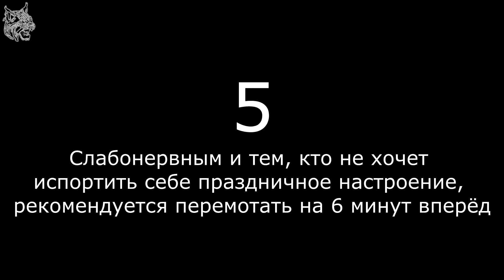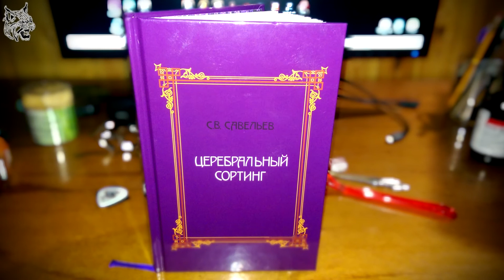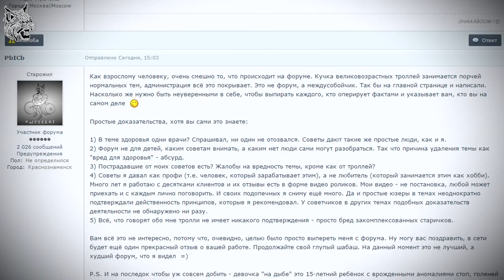С наступающим! Прощай, 2016! Итоги года: основные события и перспективы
Последний выпуск видеоблога в 2016 году представляет собой отчёт за прошедший период. Я расскажу о главных событиях года и покажу чего удалось достичь. Каждый год - это шанс, возможность что-то завершить, а что-то и начать! Ставьте цели и добивайтесь их! С наступающим!

1:44 - Даша - КМС по тяге!
3:36 - новый комп - новые возможности
5:30 - повышение качества видео
7:18 - разнообразные девайсы для съёмок: свет, стедикам, радиопетличка, гринскрин...
11:19 - СЛАБОНЕРВНЫМ НЕ СМОТРЕТЬ (смерть бабушки)
17:11 - отпуск в Крыму
18:55 - 4 месяца без тренировок и лучший способ вернуть былую форму
21:51 - о новом контенте на канале
24:41 - Good bye, Fitness, good bye!
26:25 - приятные мелочи: новая гитара, встреча с профессором Савельевым, усы, эпопея Steelfactor, распространение музыки через DISTROKID
32:21- пожелания к новому году

INSTAGRAM & PERISCOPE: @pb1cb